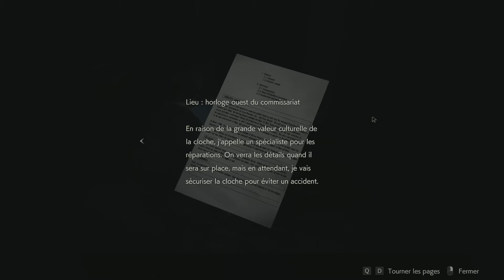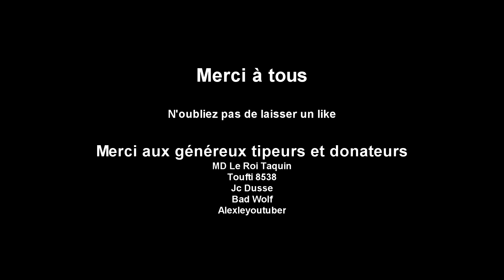L'horloge [FR] Resident Evil 2 Remake ép11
Resident Evil 2: BH2

Venez et redécouvrez avec moi Resident Evil 2 le Remake